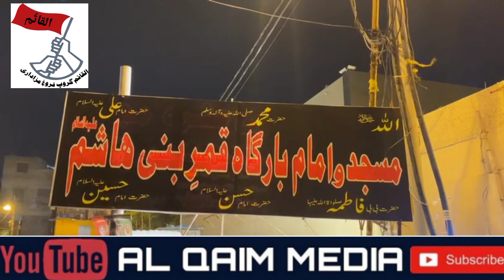| 25 Mohoram Jaloos | Imam bargah Qamr-e-Bani Hashim | Al-Qaim Group Faroogh-e-Azadari |